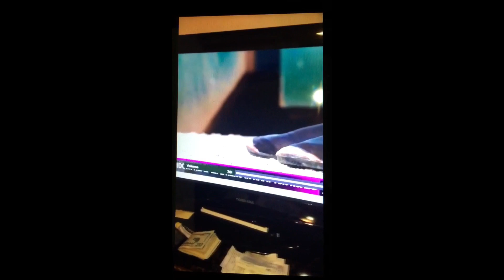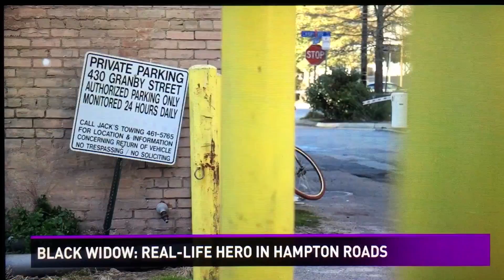WHY? 😂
Here in VA we got a real life super hero (Thrift Widow) and he is LIT!!! 😂😂😂